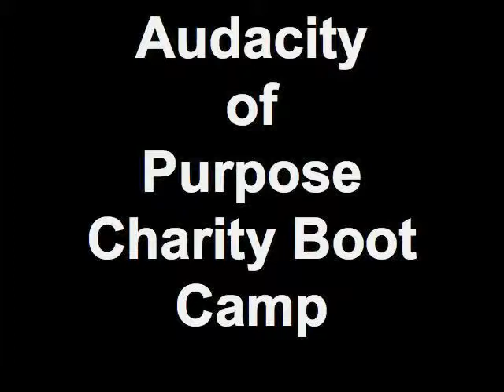Audacity of Purpose Charity Boot Camp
Kansas City Personal Trainers, Greg Justice, Kri Chay, and Ryan Layman hosted a charity boot camp to raise money for the Audacity of Purpose mission trip to Zambia, Africa.